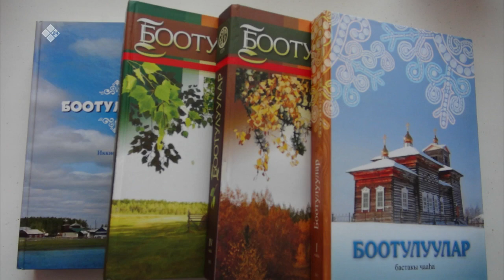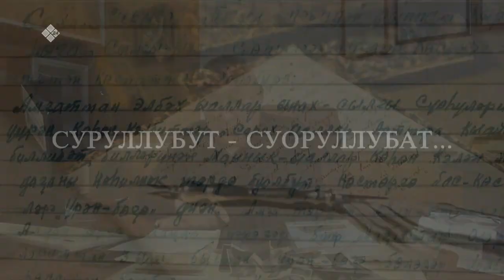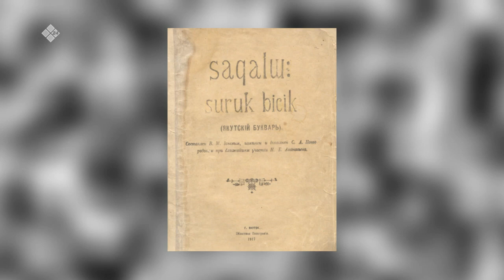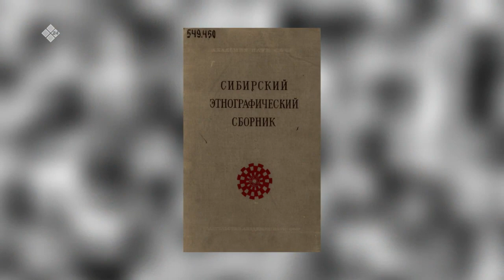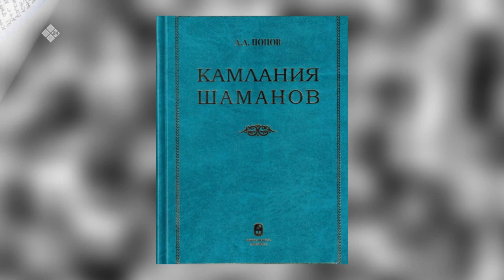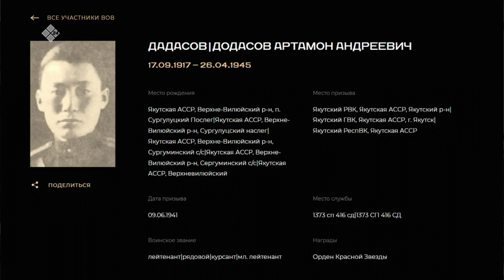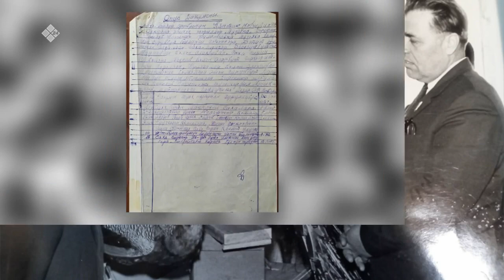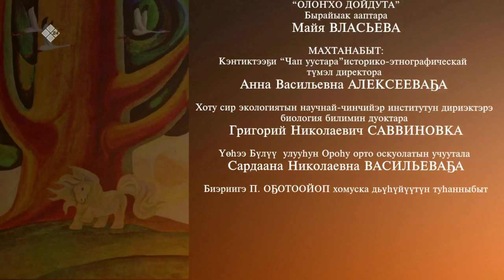Олоҥхо декадатыгар. Лааһар Ньукулаайап-Үөһээ Бүлүү улууһун былыргы историятын чинчийээччи (23.11.22)